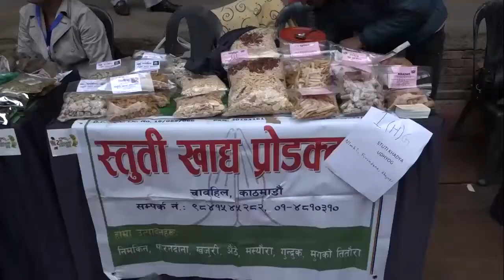दोस्रो राष्ट्रिय अर्गानिक कृषि मेला ललितपुरमा जारी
दोस्रो राष्ट्रिय अर्गानिक कृषि मेला ललितपुरमा जारी, अर्गानिक कृषि बस्तुको उत्पादनलाई प्रोत्साहन गर्ने आयोजकको लक्ष्य ।